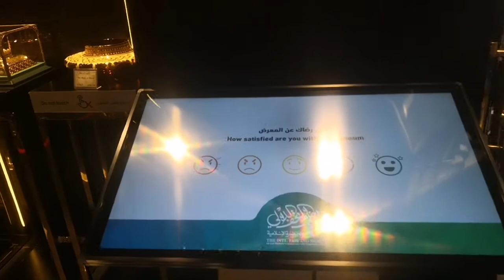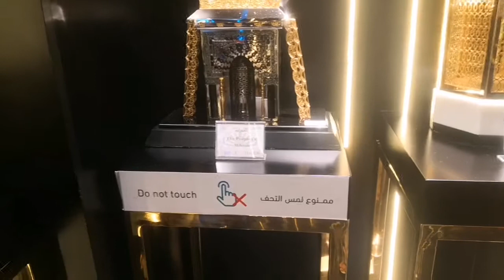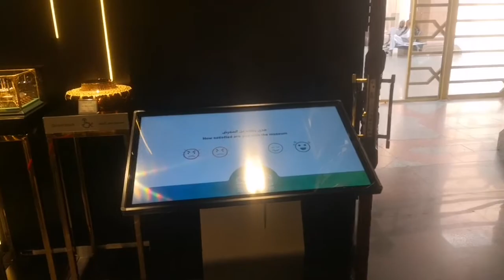Today I went to the library of the museum which is outside Masjid Nabawi Sharif/ 18/06/2022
Doston aaj main Madina munawara Sharif Mein Masjid nabvi Sharif ke bahar Jo Museum Hai uski library Mein Gaya aur ek video Banai aur wo video mein aap doston ke sath share kar raha hun ummid Karta Hun K Inshallah aap Tamam doston ko video Pasand Aaegi Tamam Doston Se guzarish Hai Ki Mere is YouTube channel ko bhi subscribe Karen aur sath mein BEL icon ko bhi press Karen Taki Aane Wale naye video ka notification aapko time per mil sake Tamam Doston Ki bahut Meherbani Shukriya jaza Kalla

# Mashallah Subhanallah Makkah m
makka ki bahut purani video
Roza Rasool e Pak